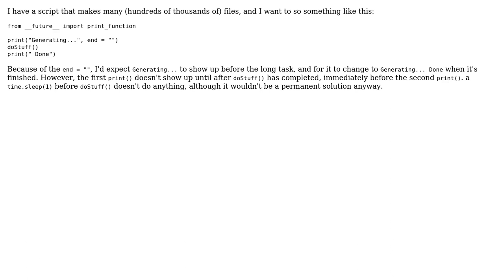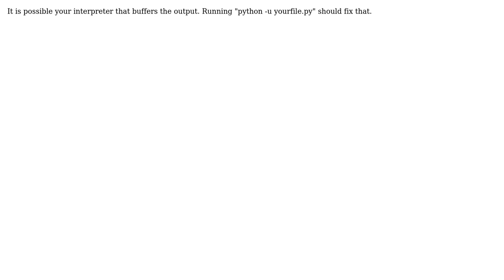Python print not working before long task? (2 Solutions!!)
Python print not working before long task?

With thanks & praise to God, and with thanks to the many people who have made this project possible! | Content (except music & images) licensed under CC BY-SA | Music | Images & others | With thanks to user tkbx user Hyperboreus user Blender and the Stack Exchange Network Trademarks are property of their respective owners. You are responsible for your own actions.